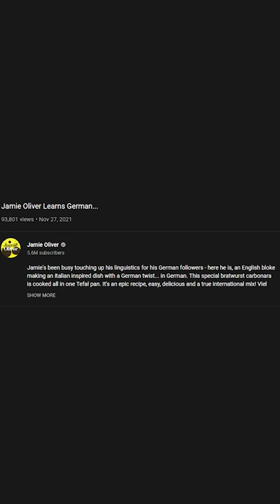Jamie Oliver GERMAN SAUSAGE CARBONARA